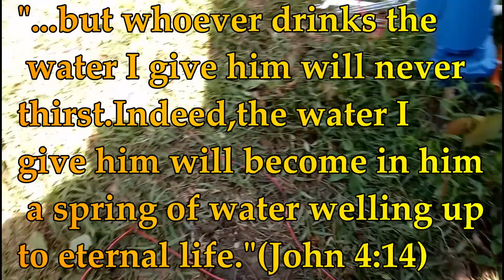Solar powered irrigation installation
Step by step videos on how to install solar powered irrigation system ?Not for kid's